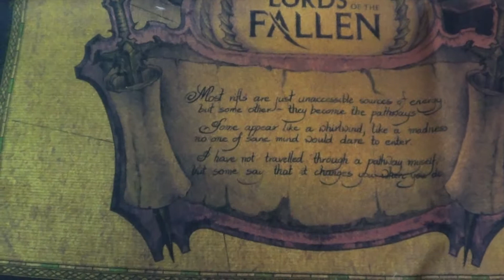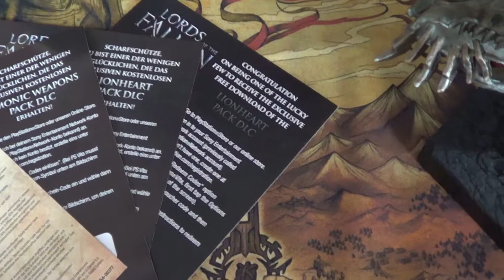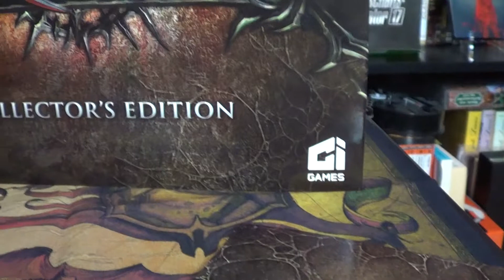Lords of the Fallen Collectors Edition unboxing